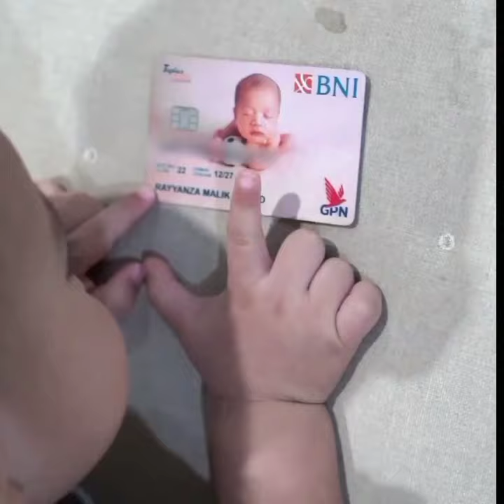Senengnya Rayyanza!!? Digendong Belakang Sama Sus